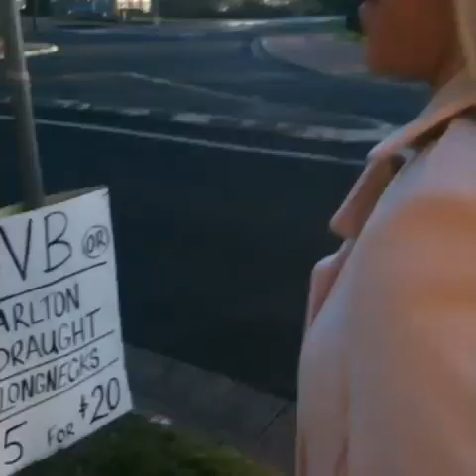Day 3 - Katrina v.s. Mick - Walking Challenge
Katrina Challenged Mick to walk to the station for an entire week.

If Katrina wins she will receive a bottle of Johnnie Walker Black
If Mick wins he will receive a bottle of Southern Comfort